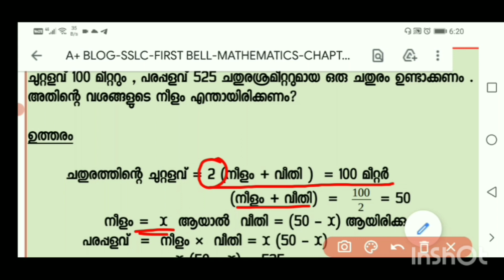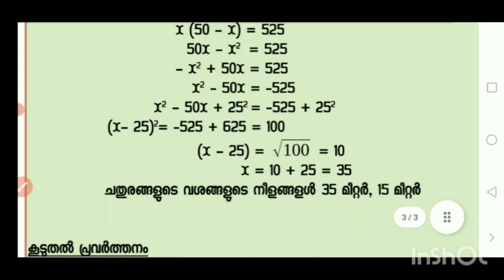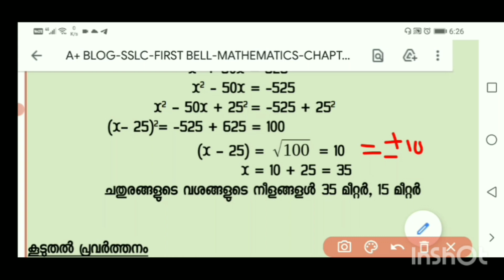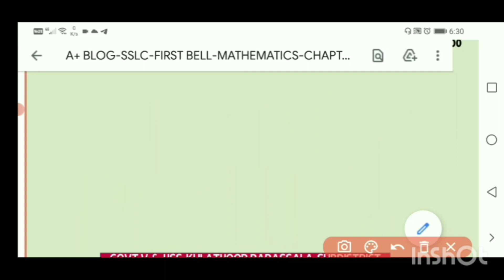Std 10 maths chapter 4/രണ്ടാം കൃതി സമവാക്യങ്ങൾ